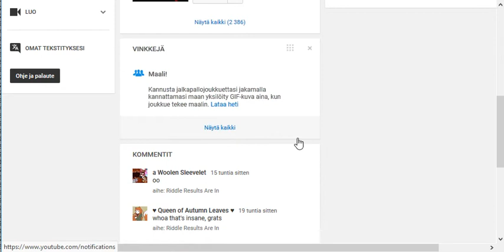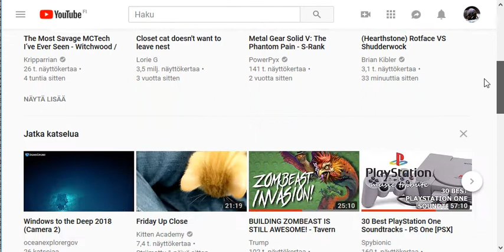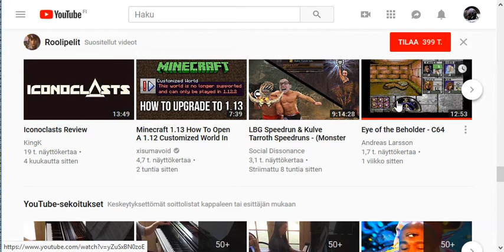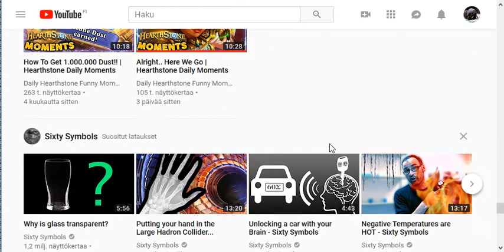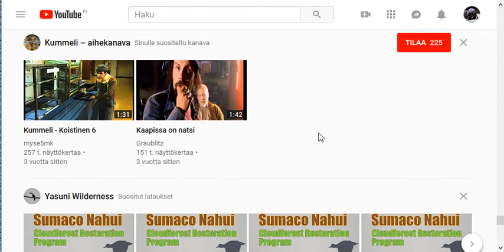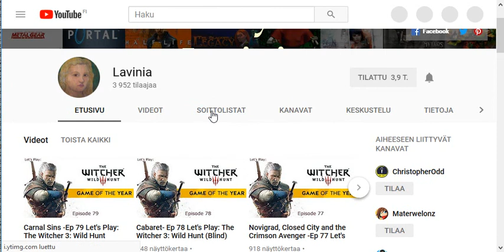How Accurate is YouTube?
YouTube accuracy analysis.